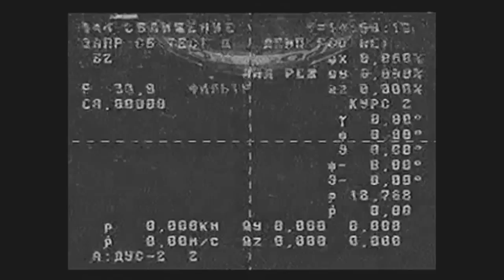Video of the International Space Station Progress 59 cargo craft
Russian flight controllers are continuing to troubleshoot issues with the ISS Progress 59 cargo craft that was launched at 3:09 a.m. EDT (1:09 p.m.local time in Baikonur) from the Baikonur Cosmodrome in Kazakhstan. The spacecraft made another pass over Russian ground stations and continued to experience telemetry problems regarding the deployment of navigational antennas and the pressurization of the manifolds in the propulsion system. Flight controllers also confirmed that the vehicle had entered into a slow spin and have issued commands to attempt to control it.